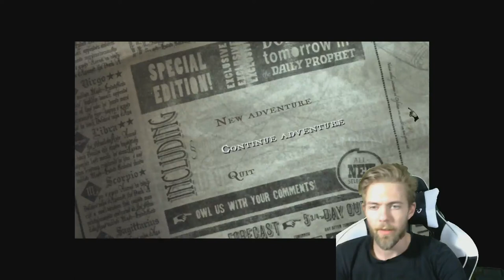Harry Potter and The Order of the Phoenix | Episode 15